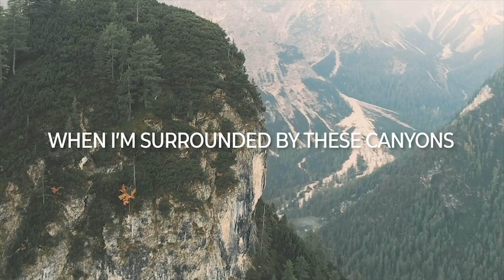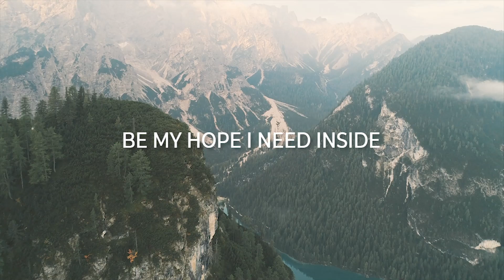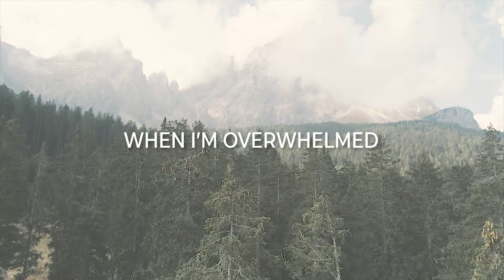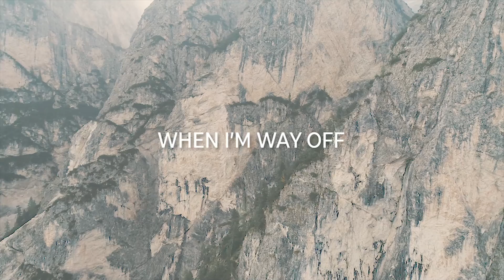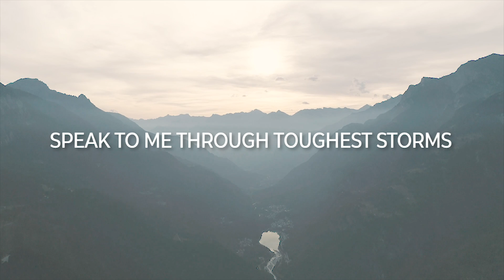Companion (Official Lyric Video) - Tom Mottershead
“Companion” was birthed from the depths of a friend's heart in response to a family's courage & faith in a time of deep darkness & despair. In their struggle, the words 'Dear Good God' were whispered. This phrase simple but profound - through life’s toughest storms, God is still Dear, God is still Good, and God is still God. Fast forward from that whisper to now, a song of hope has emerged that the family and myself want the world to hear and find hope in. If you're struggling right now, I hope this song reminds you that even as we journey through the darkness, we can find hope in knowing we have a Friend, Jesus, who walks us through our darkest valleys and storms.

COMMISSION ME FOR A SONG: This song "Companion" was originally custom-written & commissioned as a personalised song in return for funds that have in turn supported my music ministry (Later we decided to release the song publicly through prayerful consideration). If you have your special day coming up and you're interested in commissioning me for a song for your special occasion (be it a wedding, anniversary, tribute or any other occasion), I'd love to work with you. Fill out this form and I'll be in touch
This will also be a valuable way you can support my music ministry so I can continue creating gospel-shaped music to encourage those struggling with mental health, anxiety and depression.

LYRICS:

Move

Tell my feet not to falter
Tell my lips what to say
Tell me walk on these waters
Tell my hands what to pray

Overwhelm, when I'm overwhelmed
Overcome, when I'm overcome

When I'm surrounded by these canyons
When I'm burdened by these mountains
Be my constant companion
Be my hope I need inside
Be my companion

Tell my head not to quit
Tell my heart to commit
Tell my will to submit to You
Tell my life to be lit

Be my companion

In the shackles
In the battle
In the struggle
In the rubble
In the chaos
When I'm way off
In the questions
In depression

Go with me, speak to me
Walk with me, promise me

Be my companion

Go with me through darkest valleys
Speak to me through toughest storms
Walk with me when none walk with me
Promise me for I am yours